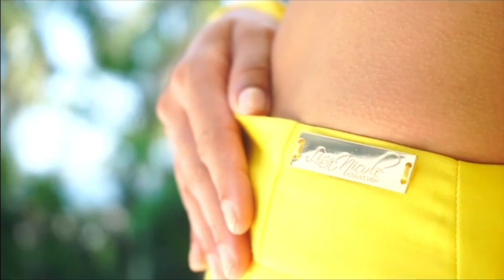Spring Summer Je Ne Sais Quoi Promo Video